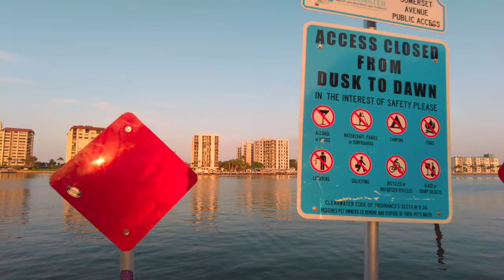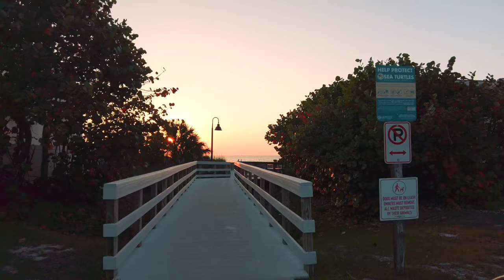Clearwater Beach Florida. North Beach a Residential Neighborhood. Walking Tour. Live cam 4K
I can take a video of any location you desire 100 miles around Clearwater. Let me know on Instagram @artiom.photo
Clearwater Beach includes a resort area and a residential area on the Gulf of Mexico in Pinellas County on the west-central coast of Florida. Located just west over the Intracoastal Waterway by way of the Clearwater Memorial Causeway from the city of Clearwater, Florida, of which it is part, Clearwater Beach is at a geographic latitude of 27.57 N and longitude 82.48 W.

Clearwater Beach is characterized by white sand beaches stretching for 2.5 miles (4 km) along the Gulf and sits on a barrier island. It has a full marina on the Intracoastal Waterway side and is linked on the south by a short bridge to another barrier island called Sand Key, where Sand Key Park is located.

The area offers shopping, restaurants, and activities such as parasailing, jet ski rentals, boat tours (with a common sighting of dolphins in the Gulf waters), miniature golf, fishing charters, and "pirate ship" cruises.

Clearwater has frequently when been ranked one of the best beaches in the United States. Its Sandpearl resort was named one of the best beach resorts in the U.S. In January 2013, Clearwater Beach was awarded the designation of Florida's Best Beach Town by a USA Today reader poll ranking 10 Florida beach destinations. In February 2019, Clearwater Beach was named the best beach in the United States and sixth-best in the world by TripAdvisor